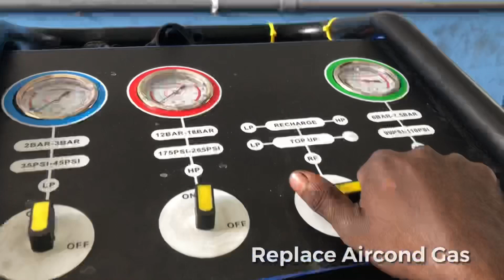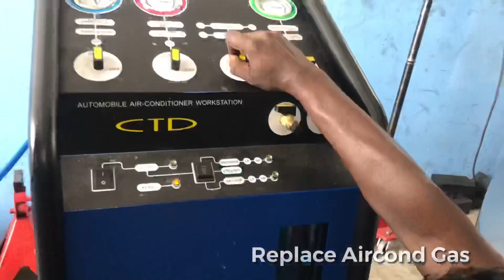PERODUA MYVI 1.5 SE (2009) - AIRCOND SERVICING | ZMB AUTOTECH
Aircon not cold? Aircon smelly? Aircon Noisy?

Our car aircond specialist is here to help.
Call Us ☎ 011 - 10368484 Today !

Book a service NOW!
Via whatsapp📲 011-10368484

Whatsapp please click :-

RM 80 Promotion Aircon Servicing Package !

Package includes:

- Recovery & replace compressor oil
- Recovery & replace aircon gas R(134)a
- Vacuum aircon hoses & pipings
- Check low/high pressure
- Refreshment

Our Address:

ZMB AUTOTECH
No, 104 Jalan S2C3,
Green Technology Park,
Seremban 2, 70300 Seremban,
Negeri Sembilan.

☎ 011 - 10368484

📍Operation Hours Monday - Saturday : 10.00am - 6.00pm

📍Sunday Closed